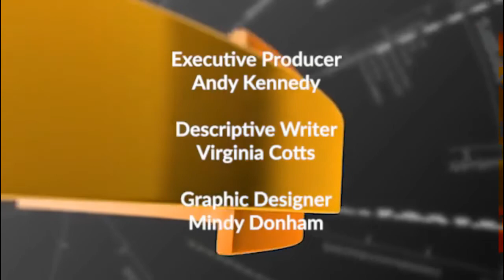Debunking Economic Illiteracy in the Progressive Movement with L Randall Wray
Steve's guest is L. Randall Wray, a professor of Economics at Bard College and Senior Scholar at the Levy Economics Institute.  In this 2017 interview, Wray looks at the Global Financial Crisis from both sides now. The celebrated economist tells Steve how the rise of shadow banking led to banking deregulation, opening the door for massive fraud, leading to the global financial crisis. He then explains in detail how globalism affected average Americans, suppressing their wages for 40 years and forcing them to amass unsustainable personal debt.  These two threads led to the GFC.

Wray compares the federal government’s response to the banking crisis with the reaction to the real economy’s crisis, the jobs crisis, and the consumer spending crisis. Is it any wonder that Wall St recovered, but the rest of the economy did not?

He maintains that only a federal job guarantee will prevent more pain. Manufacturing jobs are not coming back to the US any time soon.  He goes on to address both the myths and reality of Social Security and Medicare.  And finally, he offers a simple but truthful description of the relationship & interaction between the central bank, or Federal Reserve, and the Treasury.